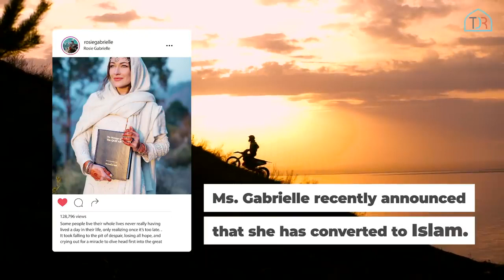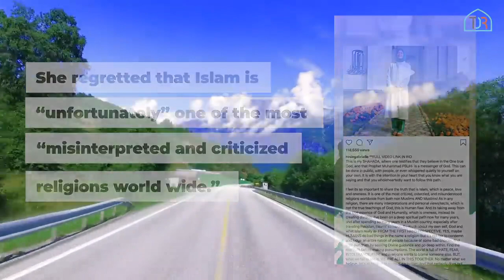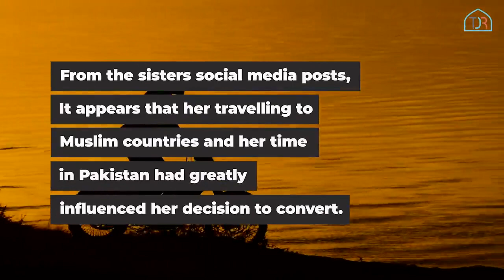THINKDIFFERENT canadian biker rosei gabrielle converts to islam after visiting this muslim country